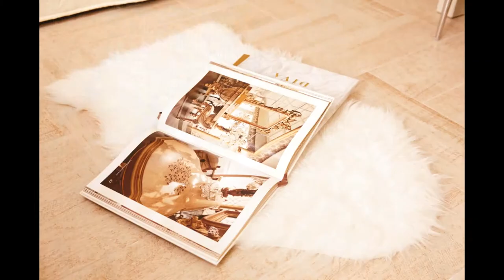ЖК "Актер Гэлакси" Элитная недвижимость Сочи.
"Самый Сочи"- Недвижимость в Сочи.
Помогаем всем
выбрать и купить недвижимость.